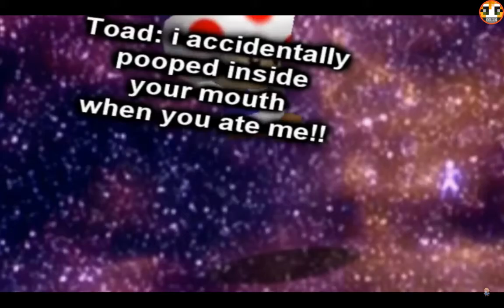Fan Sunday Reaction Giant Mario Head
Walcome  to my 50 Fan Sunday Reaction video

So mario create he golden Spaghetti  and spawn the Giant Mario head